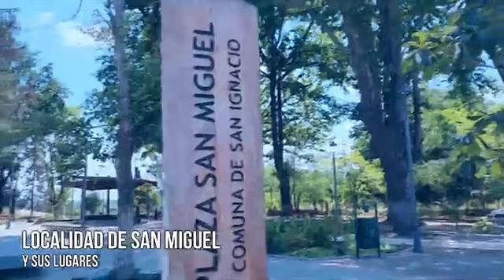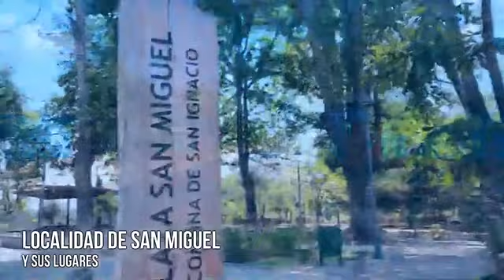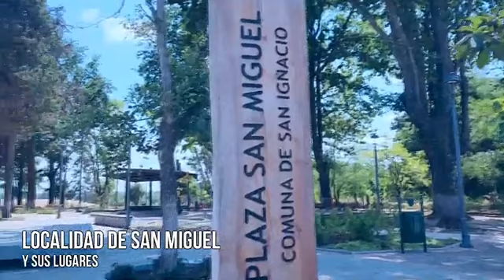El Llanero De Ñuble En Vivo - Mucipalidad de San Ignacio